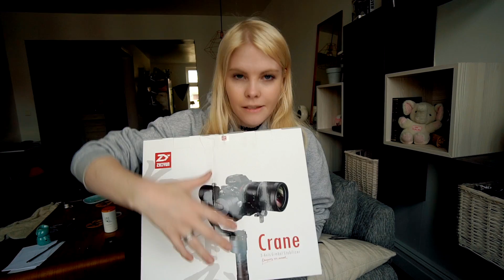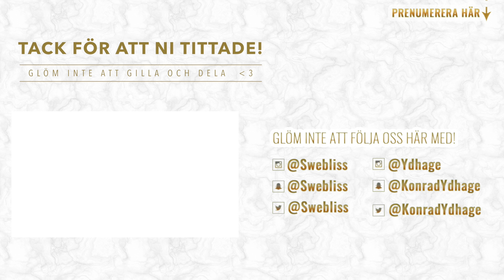Prankar och överraskar min pojkvän (känslosam)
Emma överraskar och prankar med hjälp av en tittare Konrad i dagens vlogg. Emma hämtar upp en överraskning från en tittare, hon kunde inte ana att det var Konrads dröminköp som han längtat efter i 6 år. Han har tex nämt det i vloggen när vi var hos Let's Feast. Så hon beslutade sig för att pranka mig. Jag kan inte fatta att människor kan vara såhär snälla. MARKUS TACK SÅ HIMLA MYCKET, kan inte tacka dig tillräckligt för det här.

För er som vill veta vilken kamerastabilisator som vi fick är den en Zhiyun Crane 3.

♛ EMMA TIPSAR - FAVORIT PRODUKTEN JUST NU ♛

                                ♛  FÖLJ VÅR SOCIAL MEDIA ♛

✫ Musical.ly : @EmmaochKonrad + @Swebliss

✫  Twitch Stream : www.

✫  Musical.ly Emma och Konrad

✫  Vi filmar med en som är vår vloggkamera Canon Legria Mini X och klipper med Final Cut Pro

♛  SKICKA NÅT TILL OSS?  ♛

Märk Paketet:
"Till Emma och Konrad"

Skicka till:
United Screens
Kammakargatan 23
111 60 Stockholm

Då vi har en relativt ny kanal, vilka andra youtubers vill NI att vi ska försöka göra collabs med i framtiden?! Therese lindgren, jockiboi, matgeek, tomas sekelius, Ben mitkus, linn ahlborg, I just want to be cool, random making movies m.f? Kommentera! :) Vi försöker hålla allt här Barnvänligt. Underhållning för barn och ungdommar & barntillåtet är det bästa! Outro musik av Ehrling: